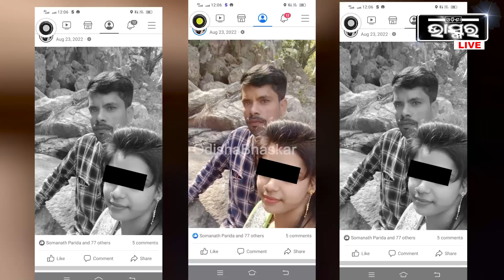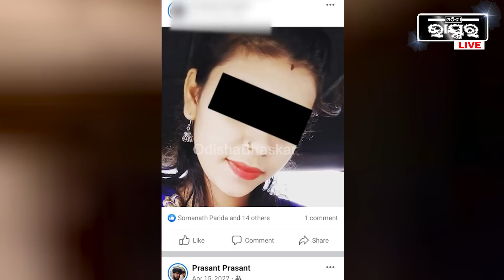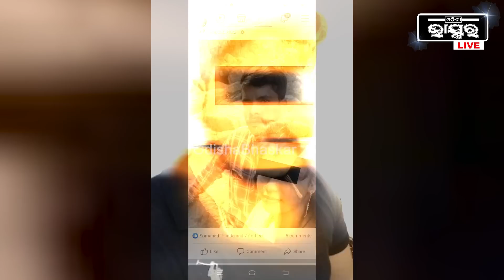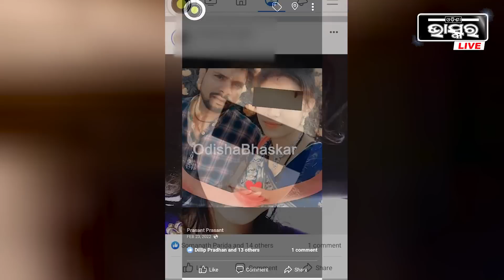ମୋ ନିଦ ଭାଙ୍ଗିଗଲା ରାତିରେ ,ଖଟ ଉପରେ ମୋ ସ୍ତ୍ରୀ ସହ ସମ୍ପର୍କ ରଖୁଥିଲା ମୋରି ସାଙ୍ଗ